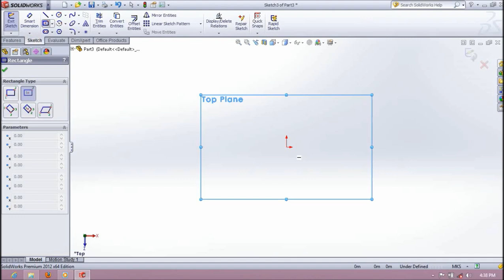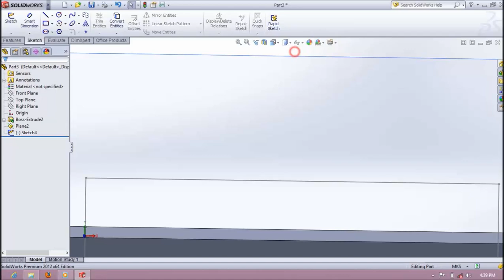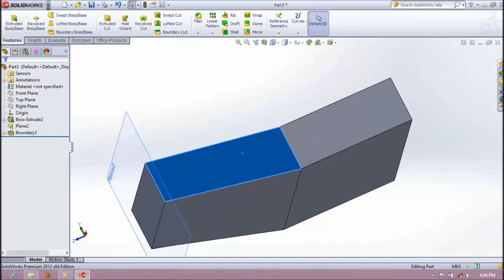SolidWorks Tutorials_How to Use Boundary Boss or Base Feature in SolidWorks 2012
This video is about SolidWorks Tutorials_How to Use Boundary Boss or Base Feature in SolidWorks 2012. Boundary boss or base feature is very useful feature in solidWorks 2012. Bounadry Boss or base feature helps to add materials in one direction or two dirction on a solid. This video is just solidworks tutorial which shows how to use this feature.